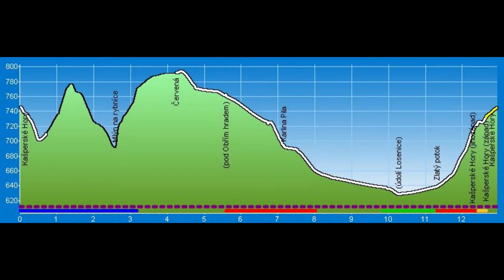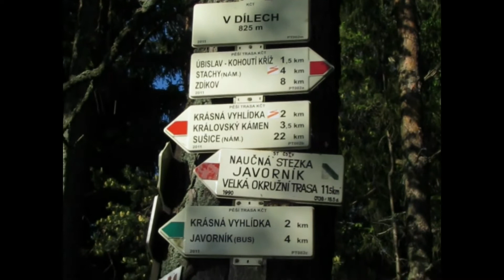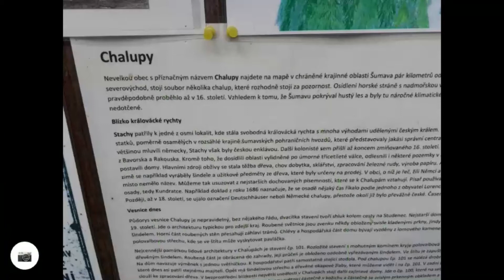Video pozvánka z Kašperských Hor na cyklovýlet z průvodcem na trasu Emila Kintzla k Divokému Bistru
Video pozvánka z Kašperských Hor na cyklovýlety s průvodcem. Ve video pozvánce se společně podíváte na nejdelší trasu z připravovaných pěti tras, trasa Emila Kintzla k Divokému Bistru, z Kašperských Hor do Úbislavy a zpět kolem Krásné vyhlídky pod Javorníkem přes Nicov do ,,Kašperek".